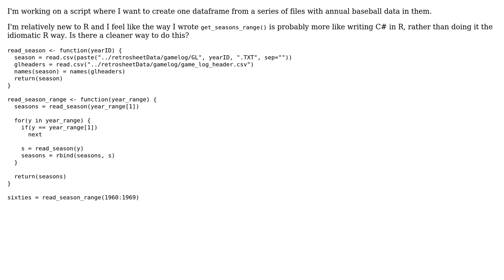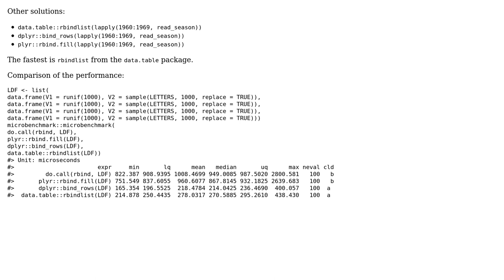Code Review: Merge together multiple dataframes (2 Solutions!!)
Code Review: Merge together multiple dataframes

With thanks & praise to God, and with thanks to the many people who have made this project possible! | Content (except music & images) licensed under CC BY-SA | Music | Images & others | With thanks to user rcs user Artem Klevtsov user AaronM and the Stack Exchange Network Trademarks are property of their respective owners. You are responsible for your own actions.